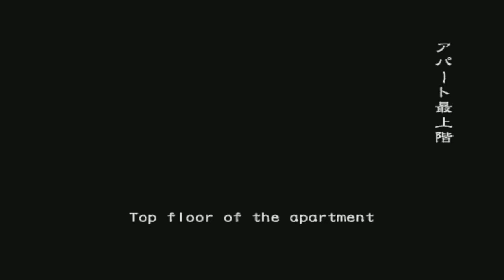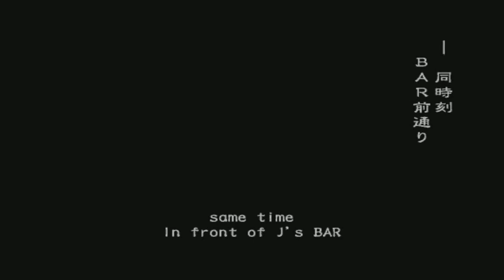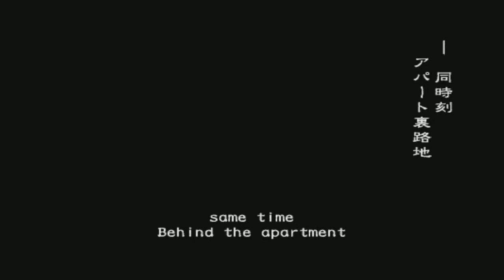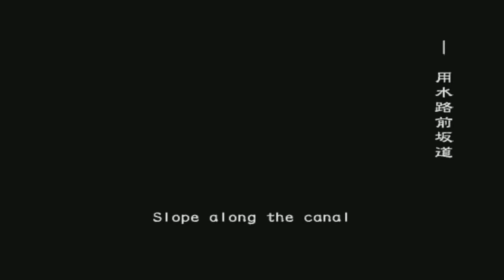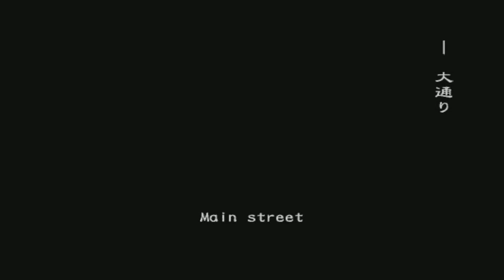Meiō Setsuna - Biohazard Outbreak File # 1 Online (obsrv.org) - Round#224: OB - VH - Account stuck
アカウントスタック

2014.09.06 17:29 - Outbreak - Very Hard - Playing as Link?

Casting/キャスチング：

Carlos as/として George
MacHatesCheese as/として Jim
Black as/として Mark
Link as/として David (me/私)